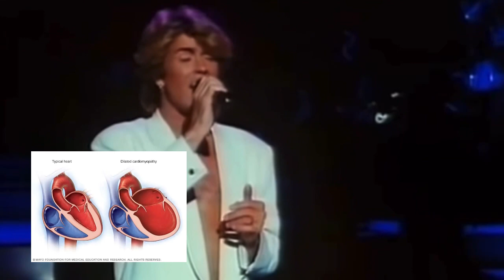George Michael’s Autopsy Explained